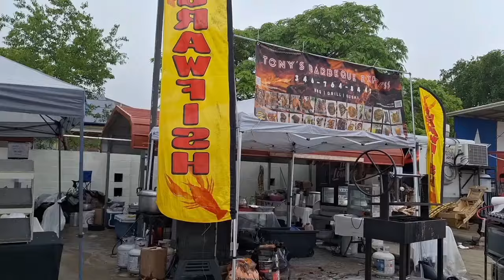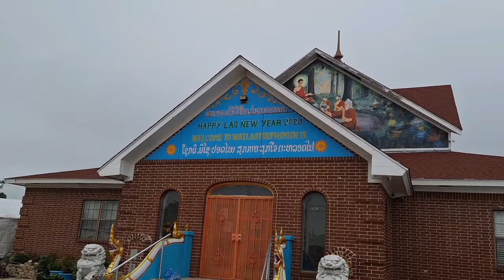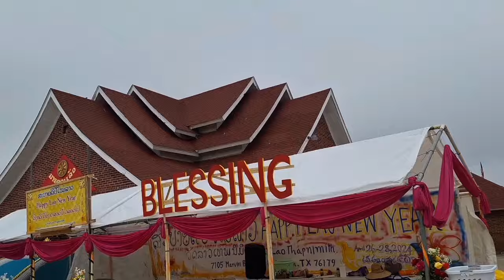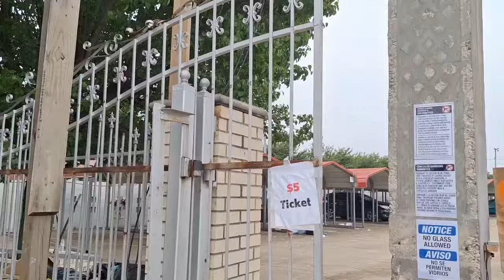@USA🇺🇸Lao new year@Fort worth, Texas ປີໃຫມ່ລາວທີ່ເມືອງຟອດເວີດ, ລ້ດເທັກຊັດສ໌. ปืใหม่ลาวทื่ TX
@USA🇺🇸After 3 days Largest Lao new year Festival celebration at Wat Lao Thepnimith/Wat Saginaw. Fort worth, Texas
ຫລັງຈາກ 3 ມື້ ໃນການສະຫລອງບຸນປີໃຫມ່ລາວທີ່ຍິ່ງໃຫຍ່ ທີ່ ວັດລາວເທພນິມິຕ/ວັດສະກິນໍ້ ເມືອງຟອດເວີດ, ລັດເທັກຊັດສ໌
หลังจาก 3 วันในการสะหลองยุ่ระหว่าง ทื่ วัดลาวเทพนิมิต/วัดสะกินอล์... เมืองฟอร์ตเวืร์ฮ,
ลัดเท็กชัดส์